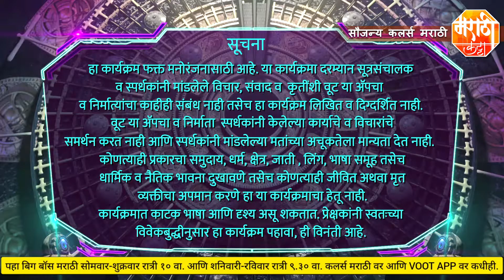अपूर्वाचं विकास बरोवर फ्लर्टिंग | Bigg Boss Marathi 4 | Voot Extra Masala | Vikas & Apurva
बिग बॉस मराठी ४ मधील अपूर्वा नेमळेकर आणि विकास सावंत बरोबर कशी फ्लर्टिंग करत होती,पहा विकासची मजेशीर रिअक्शन या व्हिडिओ मध्ये.

पाहत राहा 'बिग बॉस मराठी ४' सोमवार - शुक्रवार रात्री १० वा. आणि शनीवार-रवीवार ९.३० फक्त कलर्स मराठी वर. आणि VOOT APP वर कधीही.